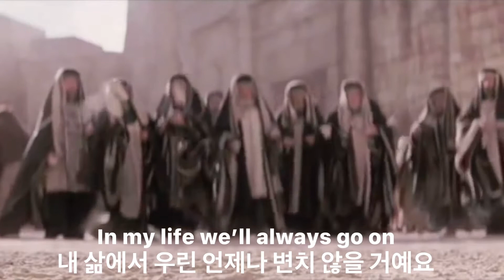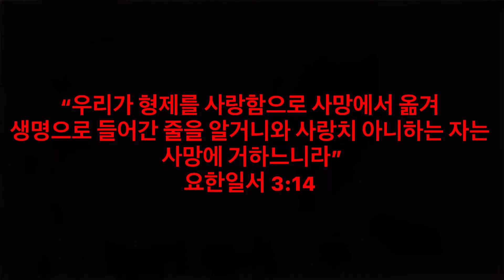영원히 변하지 않는 예수님에 사랑~❤️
“하나님이 그 아들을 세상에 보내신 것은 세상을 심판하려 하심이 아니요 저로 말미암아 세상이 구원을 받게하려 하심이라” 요한복음‬ ‭3:17‬ ‭